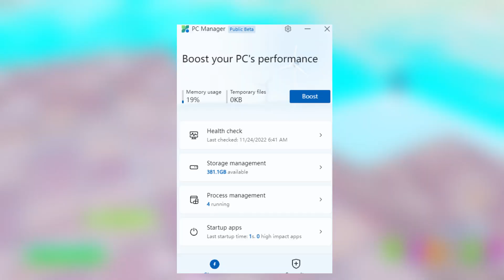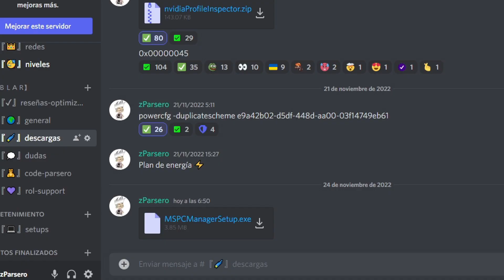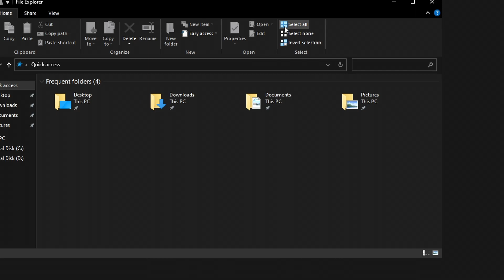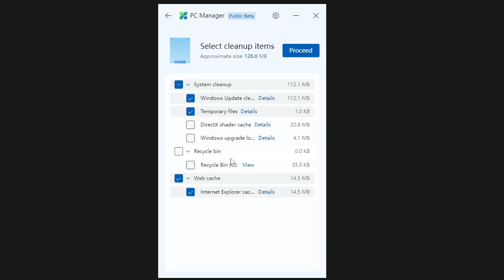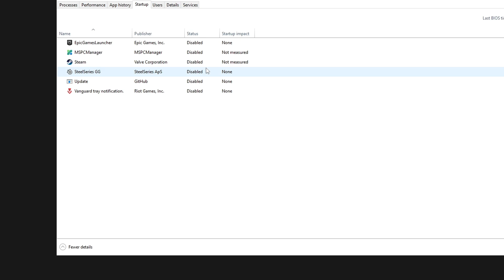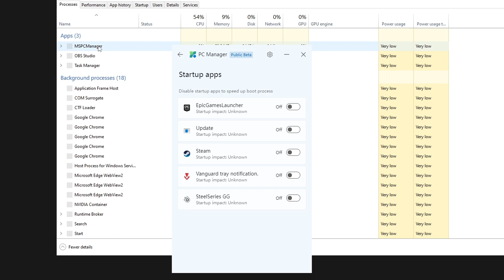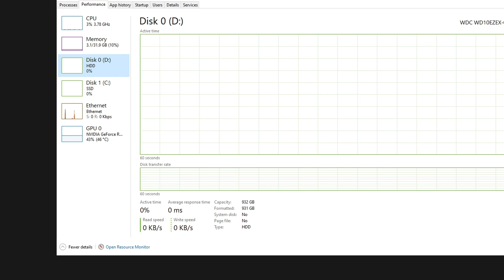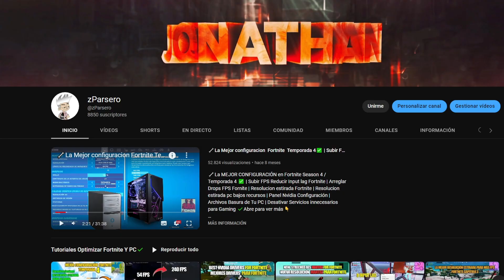El NUEVO *OPTIMIZADOR* de Microsoft 🤔 para MEJORAR el RENDIMIENTO DE TU PC! 😮 | Fortnite Season 4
El NUEVO *OPTIMIZADOR* de Microsoft 🤔 para MEJORAR el RENDIMIENTO DE TU PC! 😮 | Fortnite Season 4 Fortnite Season 4✔️Abre para ver más 👇